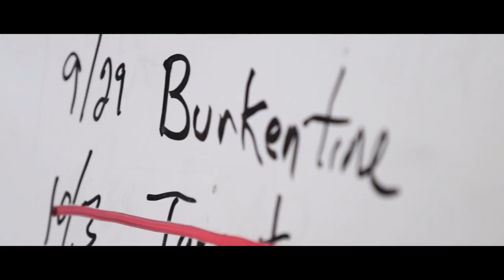Burkentine & Habitat for Humanity - Chambersburg, PA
Burkentine Team Volunteers with Habitat for Humanity in Chambersburg, PA

A few safety instructions from Habitat, and the Burkentine team was ready to get to work. All 3 floors of the home were filled with activity - hanging drywall, sanding, prepping walls and ceiling for painting, and painting! It was a great way for our team to come together, utilize our skills and give back to the communities we are buidling residental properites.

One of our favorite quotes from the day came from Tom Reardon, the Executive Director of Habitat For Humanity of Franklin County -

“When you work on a Habitat Home, you improve the life of not just one family, but generations going forward.”

Thank you for letting us be a part of this project in Chambersburg, PA.

Don't miss the Facebook album (@BurkentineRealEstateGroup) with pictures from our time volunteering in Chambersburg. PA with Habitat for Humanity.
for more information about Habitat for Humanity.

to learn more about Burkentine.
Since 1989, Burkentine Builders, Inc. has endeavored to create meaningful spaces, built with quality and craftsmanship unsurpassed in the industry.

Burkentine’s success lies in its strong values and family first philosophies. The difference is our dedication to innovation and commitment to our community and the people who live there. These values have allowed Burkentine to thrive through the generations.